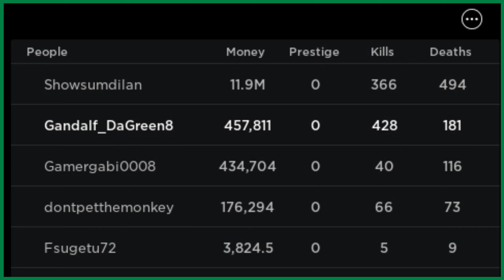Clip Central 3: The Gandalf-tage (Cyber-bullying children on roblox)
Just another day cyberbullying children.